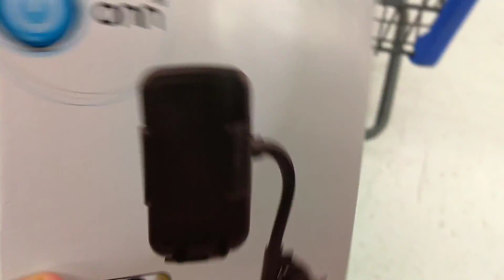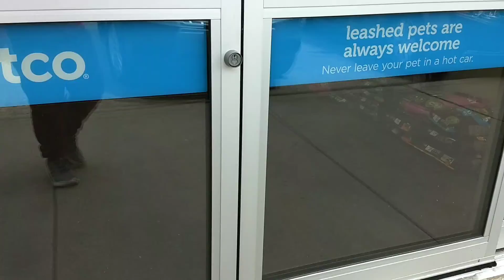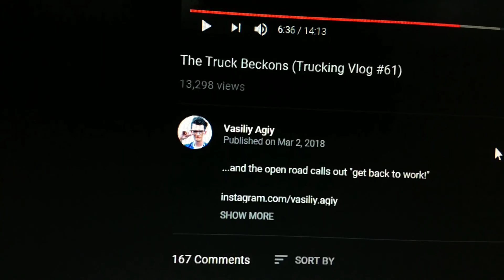You'll Love What I Got At Walmart!! (Vlog #20)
Almost no one reads the description, but if you're reading this right now, thank you. I value you a lot. I hope my vlogs are improved by the little windshield mount I bought.

Sorry if thumbnail was misleading